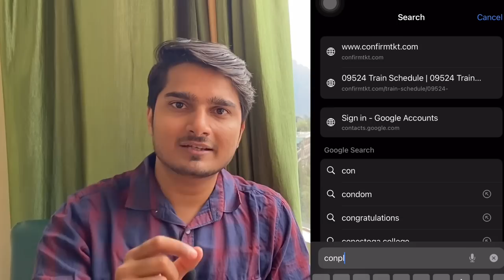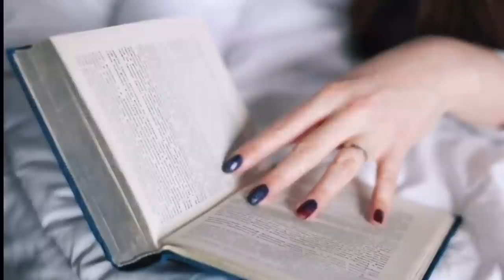5 Simple Methods To Improve English Vocab | SBI PO | IBPS | SSC | CAT | Govt Exams